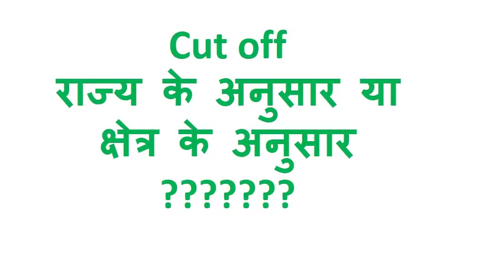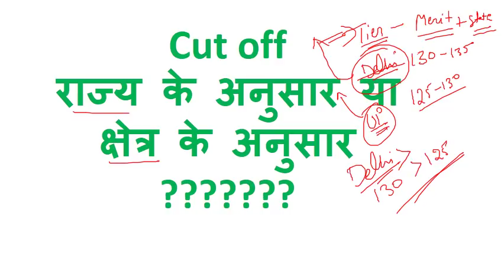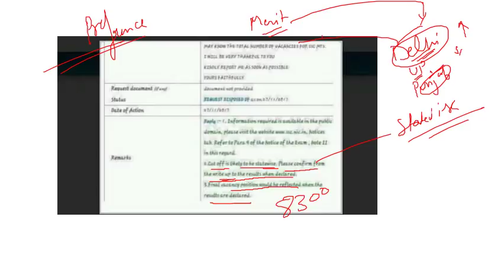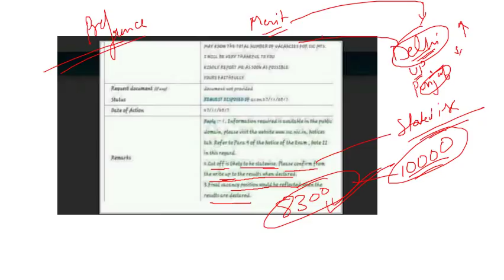SSC MTS 2017 CUT OFF final conclusion state-wise with merit preference order